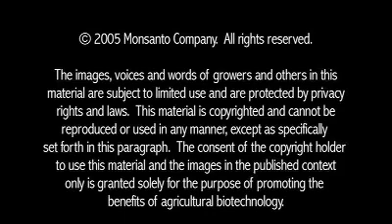Elizabeth Jele Discusses Genetically Modified Crop Benefits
Watch biotech farmer Elizabeth Jele discuss the benefits of genetically modified crops in South Africa.  The Conversations About Plant Biotechnology Web site offers additional video discussions with farmers and experts from around the world.